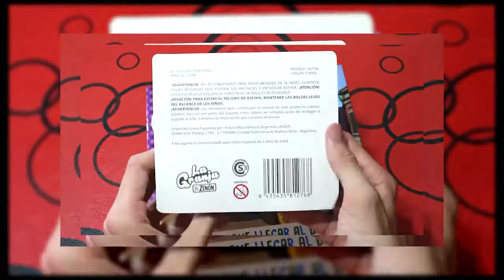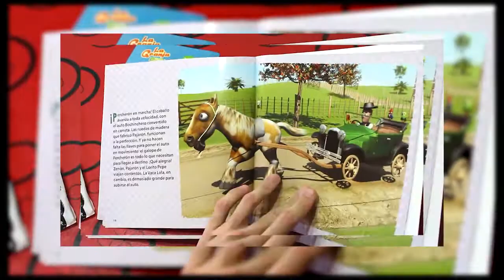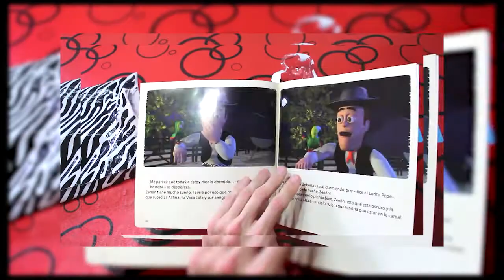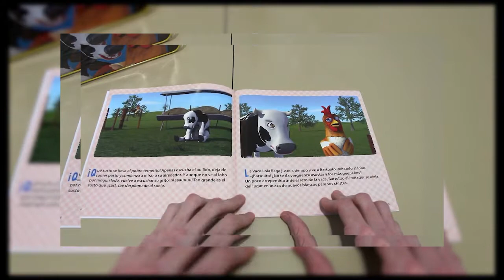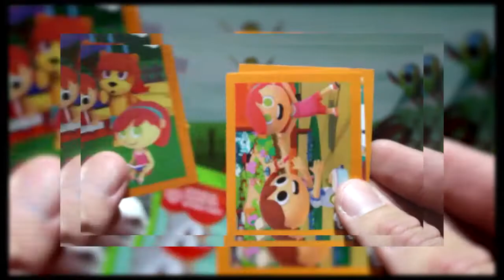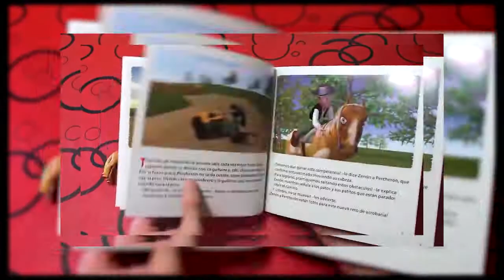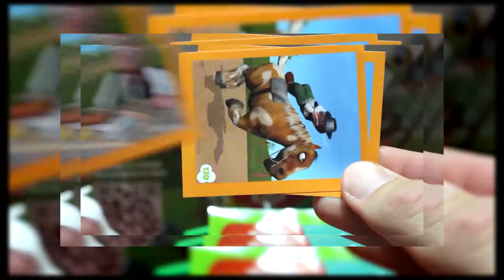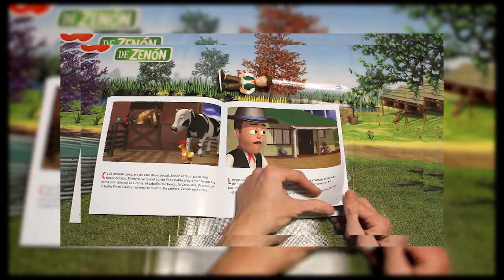Figuras PERCHERON de La Granja de Zenon